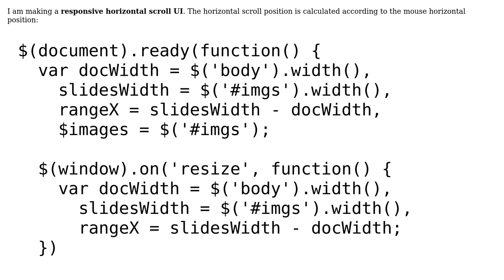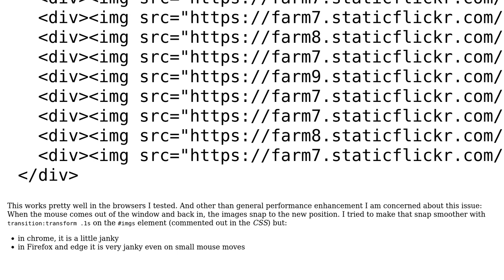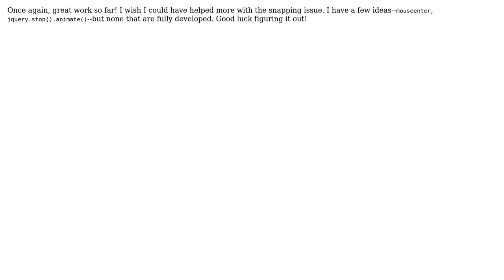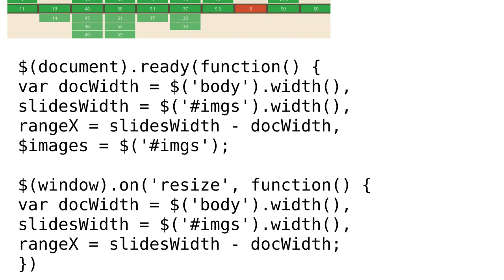Code Review: Responsive horizontal scroll on mouse position (2 Solutions!!)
Code Review: Responsive horizontal scroll on mouse position

With thanks & praise to God, and with thanks to the many people who have made this project possible! | Content (except music & images) licensed under CC BY-SA | Music | Images & others | With thanks to user web-tiki user Randy user Joshua Dawson and the Stack Exchange Network Trademarks are property of their respective owners. You are responsible for your own actions.